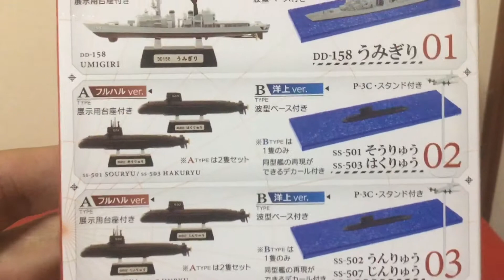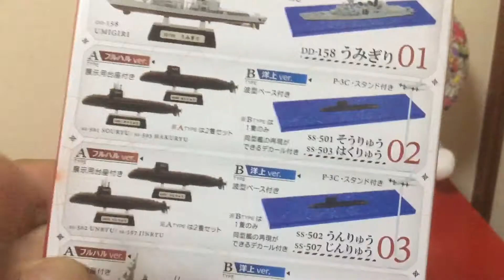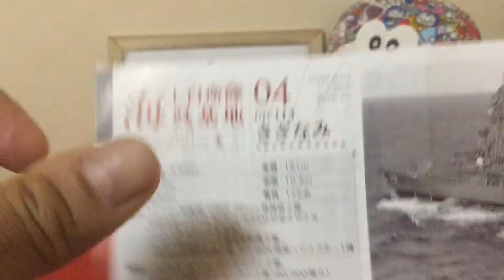海上自衛隊呉基地の第2段(レベンジ) 2nd try on Japanese Navy Kure Naval Base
今回、海上自衛隊呉基地第2段の開封をやりたいと思います🤗
ありちんは潜水艦が欲しかったのに、前回戦艦をゲットしたのでリベンジです🤩
果たして、今回は潜水艦をゲットできますか。動画を見ましょう🎶